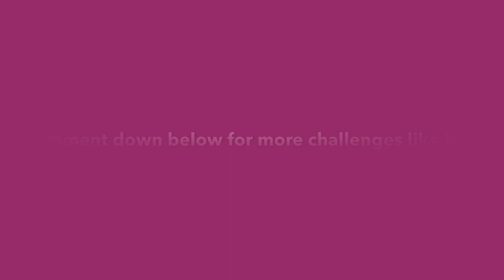Minecraft Challenges: 5 Parkour Neo Jumps In A Row!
Same world, pro skills.